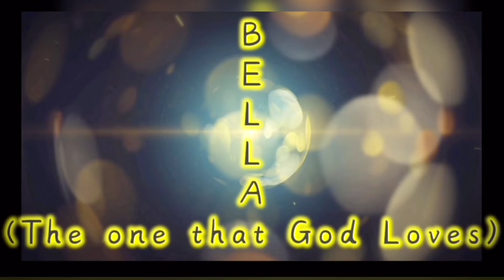Happy Birthday Self (Late upload) Thank you so much my colleagues